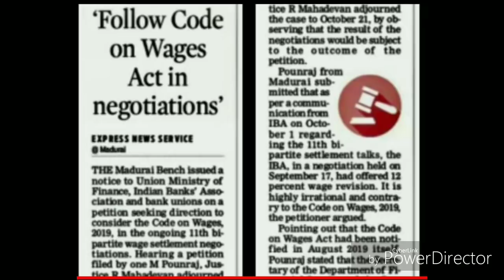COURT NOTICE TO IBA ON BANKERS WAGE HIKE